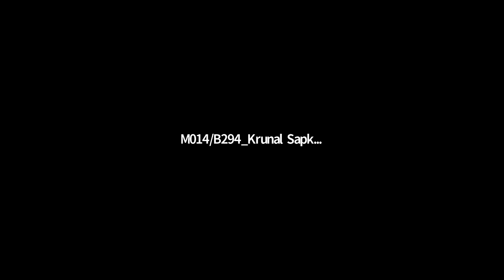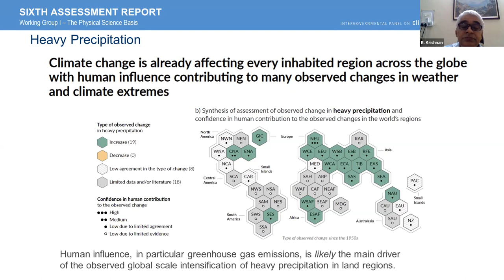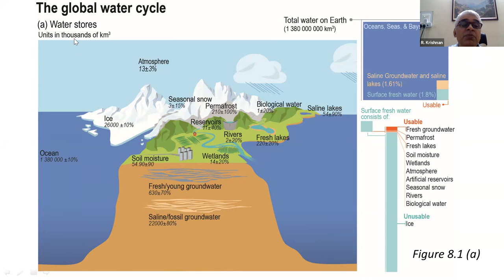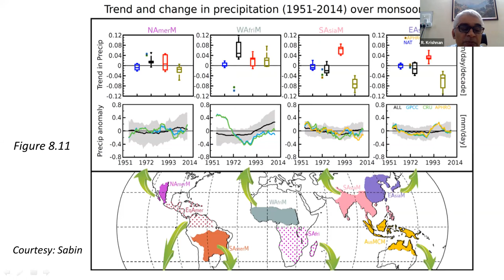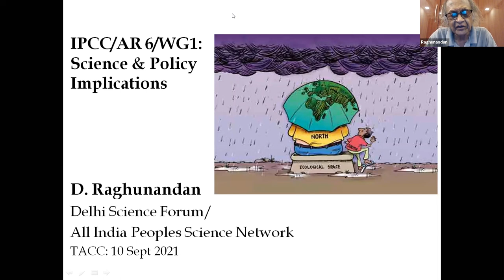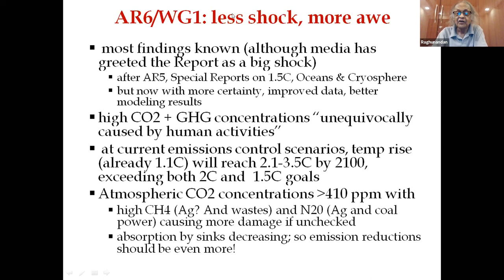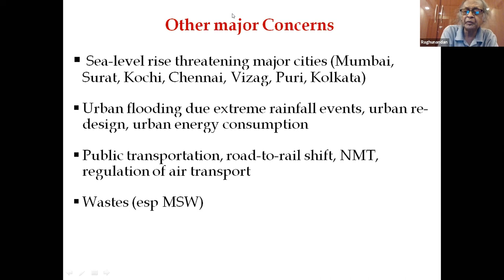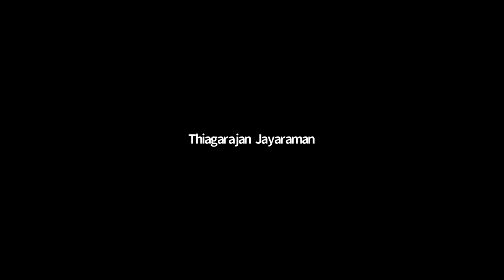The science, and policy implications of the IPCC’s Sixth Assessment Report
By R Krishnan, Indian Institute of Tropical Meteorology, Pune (and IPCC lead author)
and
D Raghunandan, All India Peoples Science Network (AIPSN)

About the talk: Carbon dioxide in the Earth’s atmosphere has reached levels not experienced for two million years. The excess heat energy being trapped by CO2 and other greenhouse gases, the IPCC’s Sixth Assessment Report released last month tells us, is 20 times as much as the world’s energy consumption in 2018. This massive amount of heat being taken up by the Earth systems is causing accelerating sea level rise that will continue irreversibly for thousands of years, an intensification of extreme climatic events worldwide, a significant receding of glaciers across the Indian Himalaya, and longer droughts and more intense heat waves across the Indian subcontinent.

What will further warming mean for the declining trend in average rainfall in India over the last 70 years? What else does further warming imply for people in India and other regions? And what are the policy implications, globally and for India, that emerge from the IPCC report?

The talks will focus on these and other questions, on its key findings, map out possible pathways over the 21st century, and discuss policy and other implications of the IPCC’s latest landmark report.

The speakers: Professor Krishnan and the team at the Centre for Climate Change Research at IITM-Pune developed India’s first Earth System Model which contributed to the IPCC’s Sixth Assessment Report. He is a coordinating lead author of its chapter on the water cycle, and co-author of its Technical Summary. His work focuses on the science and projections of the South Asian monsoon.

Dr Raghunandan is with the Delhi Science Forum, and former President of the All India Peoples Science Network (AIPSN). He has studied international and domestic climate policy ever since the Rio Summit of 1992, and published widely on these subjects. He co-authored arguably the first publication in India to call for India to adopt emissions reduction targets and several influential studies on carbon budgets. He currently leads the AIPSN's Climate Campaign and is Convenor of its Environment & Development Desk.

About the group: Teachers Against the Climate Crisis (TACC) is a non-funded, non-party organization that seeks to promote understanding and engagement about different aspects of the climate crisis among students, teachers, and activists. To engage with our work, and get to know of future talks,

Panel was held on - 10 September, Friday, 6.00 pm IST